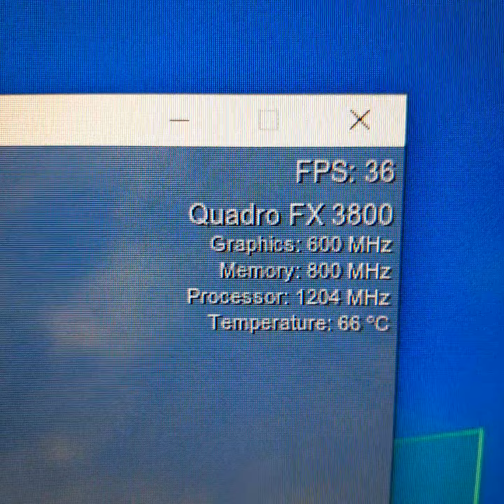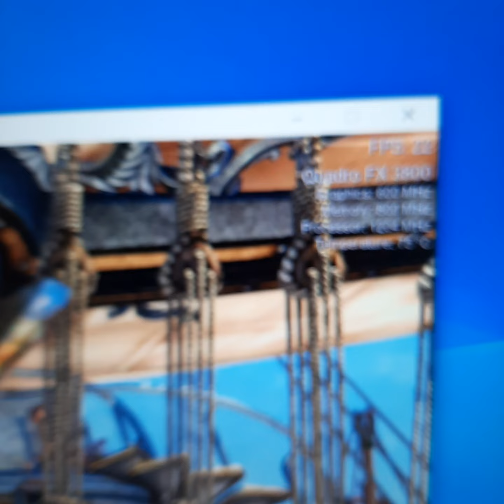Nvidia FX 3800 Rochmand